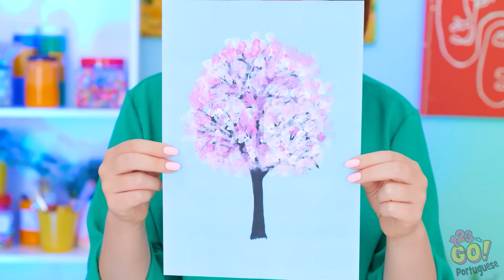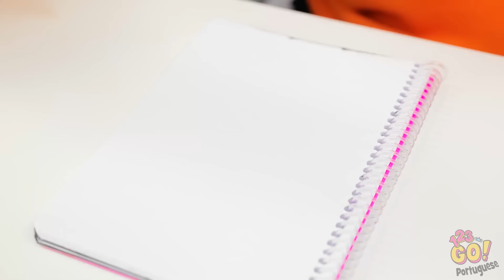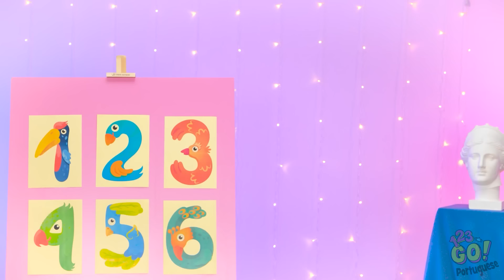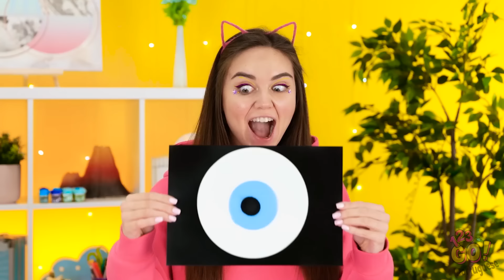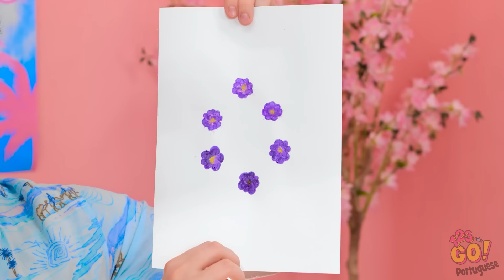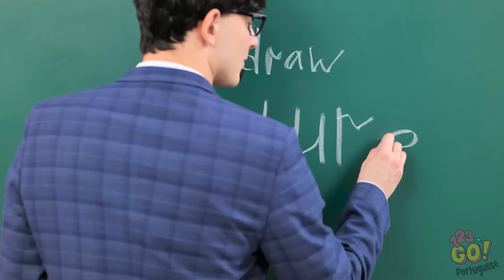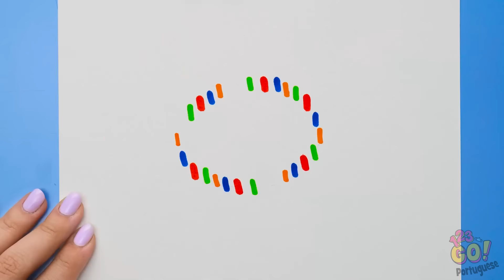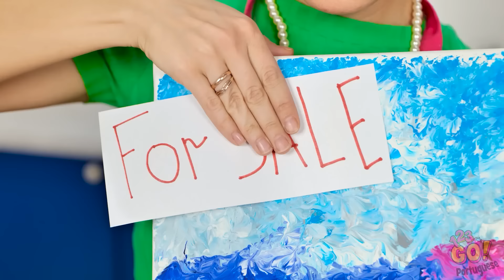DESAFIO DE DESENHO Mãe vs. Pai vs. Eu! Ideias de desenhos e bricolagem para pais astutos por 123 GO!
Prepare-se para um confronto criativo! Veja como colocamos nossas habilidades artísticas à prova com desenhos legais e ideias DIY 💡 Três estilos diferentes, mas muita arte excelente.
Quem será o melhor artista? Só há uma maneira de descobrir! Pegue seus marcadores e participe da diversão!